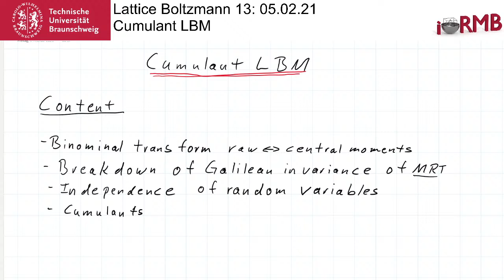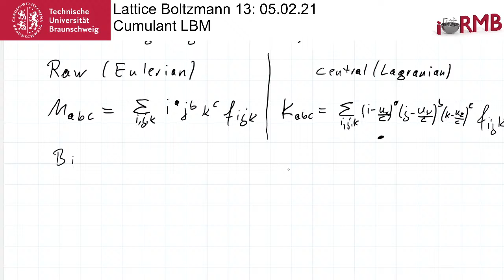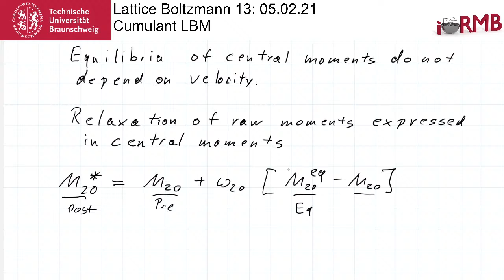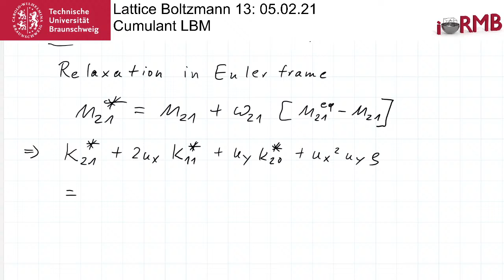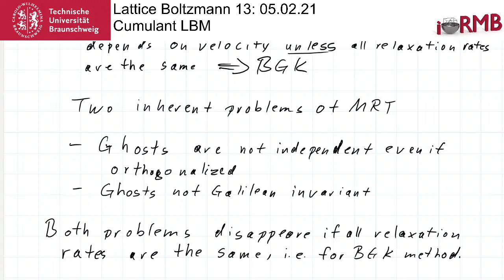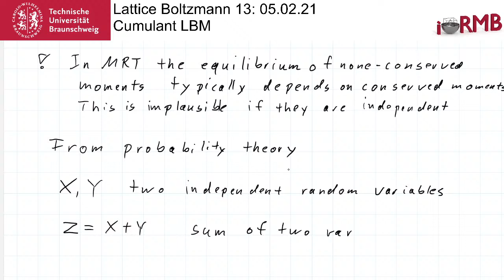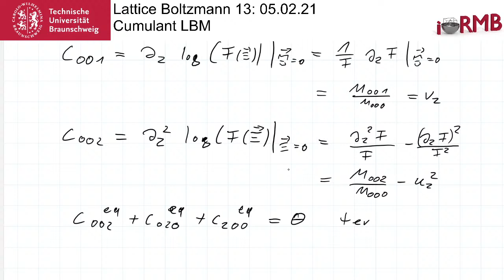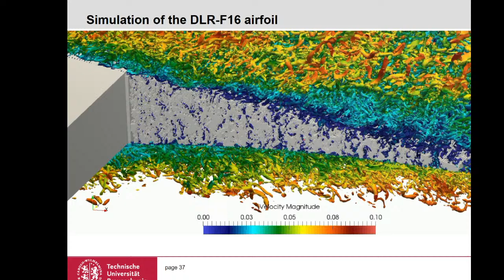Introduction to Lattice Boltzmann Lecture 13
Introduction to the Boltzmann equation Lecture 13

Cumulant LBM
Content:
Binominal transform raw --- central moments
breake down of Galilean invariance in MRT
independence of random variables
cumulants